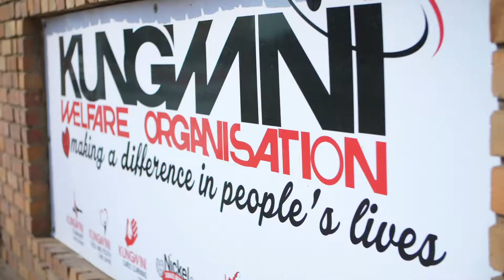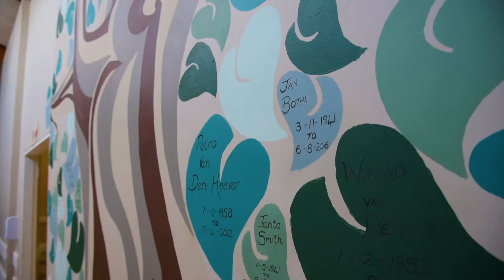Pretoria, South Africa 2018 | PPG COLORFUL COMMUNITIES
For our recent COLORFUL COMMUNITIES™ project, a team of over 40 volunteers were sent in to renovate and revitalize The Paul Jungnickel Home for Adults with Disabilities at the Kungwini Organisation in Pretoria, South Africa. PPG employee volunteers worked hard to ensure residents were comfortable and content in their home, and even painted a touching mural, named The Tree of Remembrance, that honors residents who have passed away.

The Colorful Communities program is PPG’s signature initiative for community engagement efforts, with the aim to protect and beautify the neighborhoods where PPG operates around the world. The program increases PPG’s commitment to invest in communities and supports projects that transform community assets, providing PPG volunteers and donated PPG products.